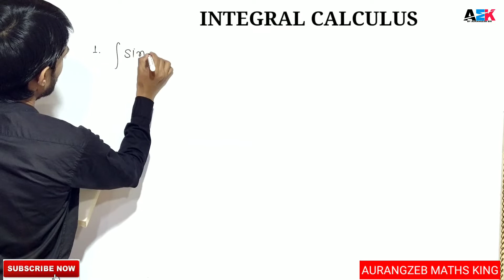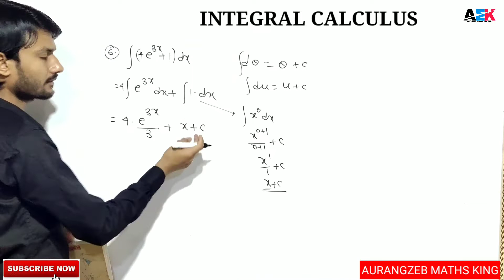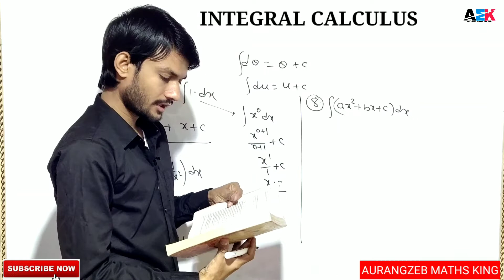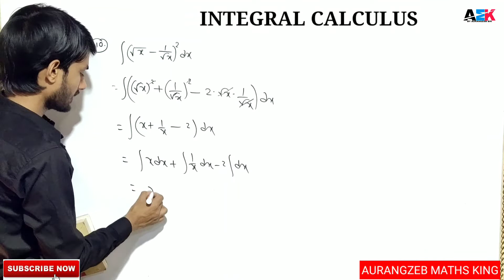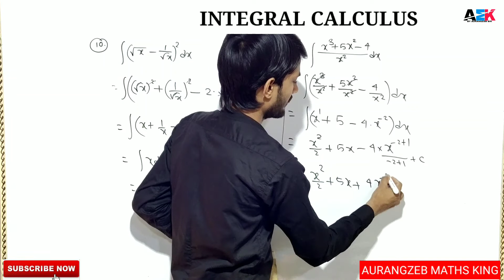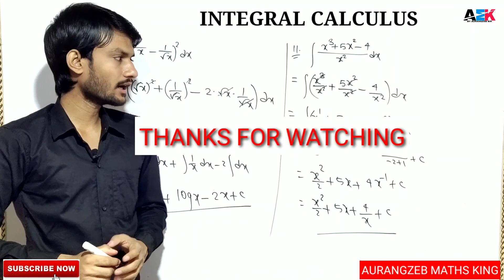INTEGRAL CALCULUS 12th NCERT SOLUTION || EXERCISE - 7.1 Q.No. 1 to 11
Hallo doston swagat hai mere is youtube channel "AURANGZEB MATHS KING" par. Aaj humlog padhenge class 12th ka INTEGRATION NCERT Solution Exercise 7.1 Q.No. 1 to 11 bahut hi easy way me agar aplogo ko ye video pasand aaye to like karen aur mere channel par naye hai to SUBSCRIBED kar len.